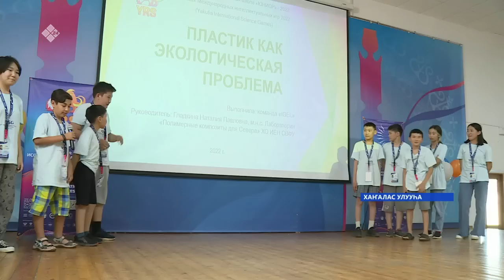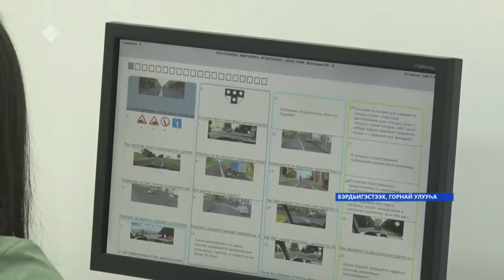«Саха сирэ» информационнай биэрии. От ыйа 05 күнэ 13:30ч